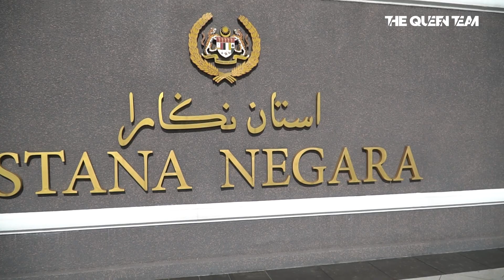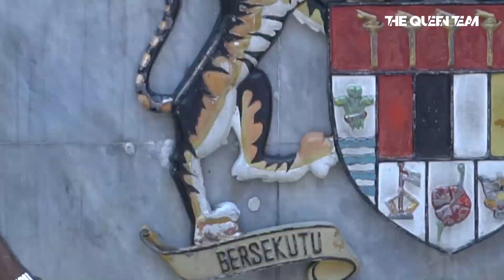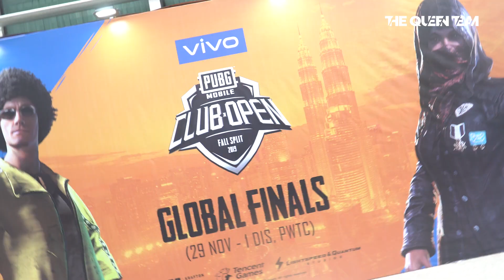Hành Trình Du Hành Khắp Kuala Lumpur Của Mel TV || Malaysia Có Gì Hot?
vivo S1 Pro có camera selfie 32 MP, 4 camera sau AI 48 MP, Ram 8GB + Rom 128 GB, giá 6,990,000 hiện đang được giảm giá 500k và trả góp 0% khi mua trước ngày 8.12. Mua tại link sau